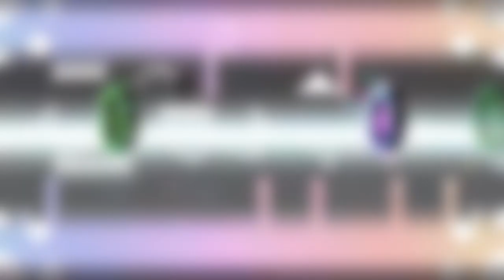Top 5 WORST Epic Rated Levels in Geometry Dash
Considering this my first decent Top 5 list. The rest of them had text on the screen and said hardly anything about the level xD

CREDITS:
Video and Editing by: StopStart
Footage by: Michigun, Etzer, Shaggy23, Norcda Childa, StopStart
Music: SvDMission2 - Cavity, OcularNebula - Sunlit Thunderscapes, TenodiBoris - Far Away, Waterflame - Haunted Woods, Geoplex - Aether (NEW), Azazal & Said - I Said Meow, RetroVision & Martin Gutierrez - Flash